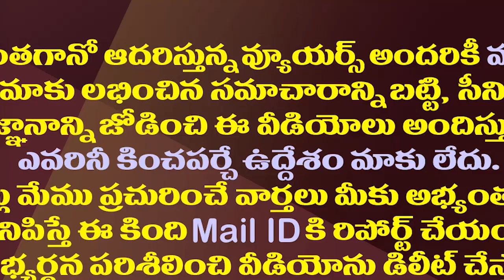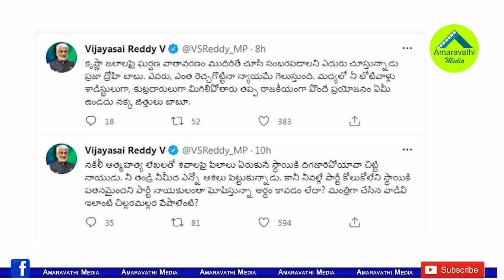ఈ చిల్లర వేశాలేంటి చిట్టినాయుడూ..విజయసాయిరెడ్డి హాట్ కామెంట్స్| Vijaya Sai Reddy Slams Nara Lokesh